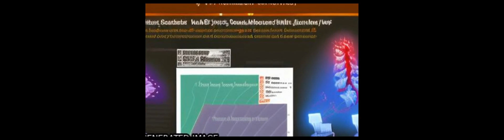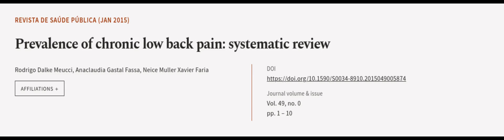Prevalence of chronic low back pain: systematic review | RTCL.TV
### Keywords ###

### Article Attribution ###
Title: Prevalence of chronic low back pain: systematic review
Authors: Rodrigo Dalke Meucci, Anaclaudia Gastal Fassa ,and Neice Muller Xavier Faria

### Video Timestamps ###
0:00:00 - Summary
0:00:57 - Title
0:01:04 - Outro
0:01:08 - End